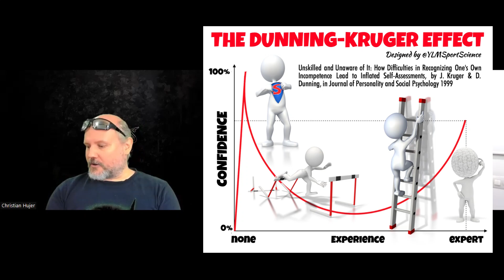Caizin Commune Podcast EP9 - Empowered teams - The journey of maturity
podcast - Christian Hujer, CEO, Nelkinda Software Craft, has spent over 15 years working with Indian developers, before making Goa his home, and brings his European perspective on cultures that help build empowered teams. Christian is an Engineer at heart who has been through the wide range of programming languages and frameworks and now coaches teams in XP practices and building software the right way. Ameya and Christian talk about what empowered truly means and how does the journey to maturity looks like.

Key takeaways:

03:00 - Empowered = Feeling of unrestrictedness, freedom to negotiate compromises
06:00 - You will be successful if you are able to say NO, as much as you say YES
09:00 - It is easier to seek forgiveness than ask for permission
12:00 - There should be no need to ASK to do the right thing e.g. TDD
14:30 - Empowerment requires psychological safety, gives courage
17:30 - Managers may not fully acknowledge value of practices, deliver benefit convincingly
20:30 - Go read
22:30 - If values do not align, it can get hard to work with people
25:00 - Engineering productivity cannot be measured by 'typing'
26:45 - Scrum Values - Commitment, Courage, Focus, Openness, Respect
28:10 - XP Values - Communication, Feedback, Simplicity, Courage, Respect
30:00 - Agile coaching primarily important to help teams stay focused on their values & vision
31:00 - Focus brings excellence, Simplicity keeps waste out of the system (aligns with Lean principles)
32:20 - Disagree & debate, but don't be indifferent
33:30 - Respect should be basis of all our interactions, Admiration can be earned
37:15 - Understanding organizational psychology necessary to build stronger motivated teams
41:00 - Practice not to get it right, but to no longer get it wrong
43:00 - Sense of urgency often overlaps the realm of continuous improvement
46:30 - Handle authority with care, there should be no need to 'tell' people to do what they must
51:30 - Anti-pattern - shared accountability is no one's accountability
54:30 - Scrum is not the goal, its means to the end, if it works for you, find the next best thing
55:44 - Anti-pattern - find what must change and adapt, don't over-do it by changing requirements or practices without giving it adequate time
59:00 - Inspiration is the fuel to turn ideas to reality, act on your inspiration
1:00:00 - Good products are what users need, Great products are what users didn't know they needed
1:05:00 - Reaching the apex of maturity
- stay long enough in product team, change jobs with caution
- changing environment is a destructive way of growing, use when most needed
- contribute to the large open-source ecosystem (kernel, shell, runtime, framework)
- be scientific in your thinking and approach

Reach out to Ameya @caizin.com for any feedback or if you would like to join the CaizinCommune Podcast as a speaker.